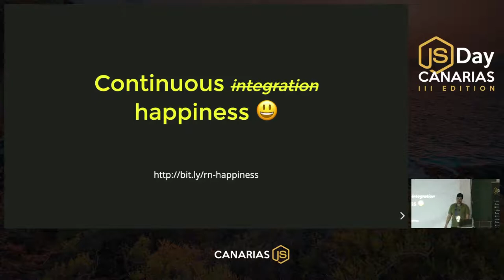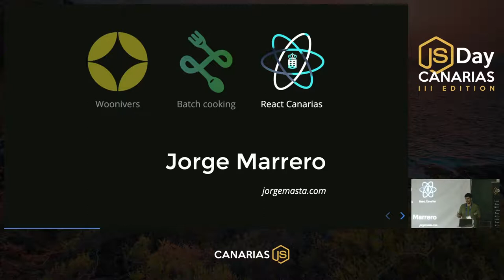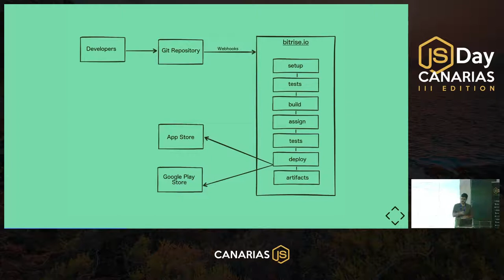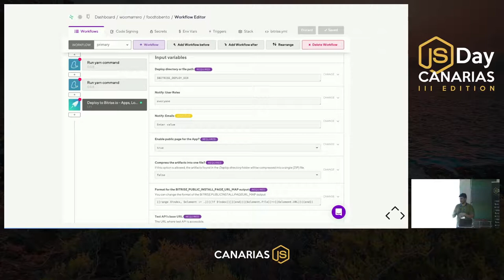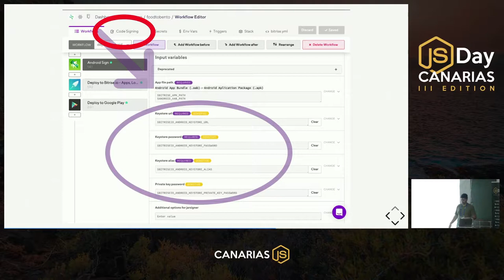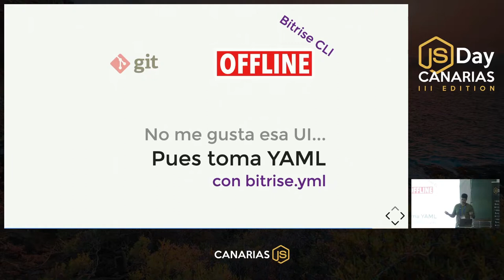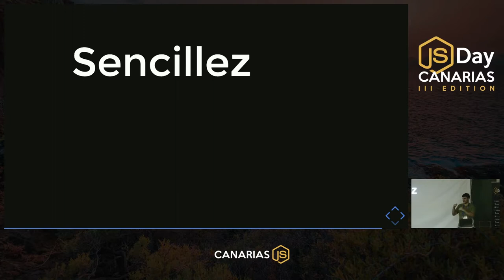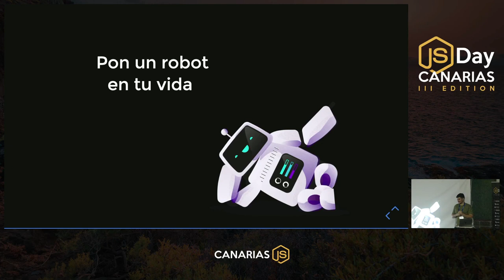Continuous deployment con React Native | JSDay Canarias 2019